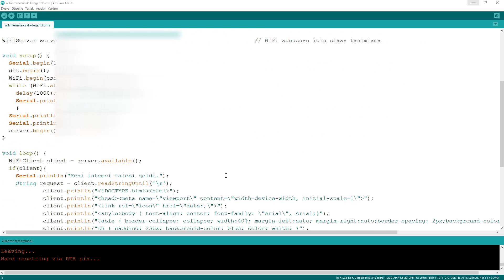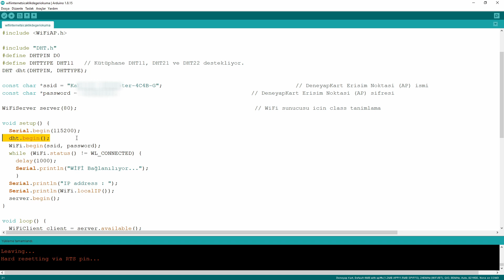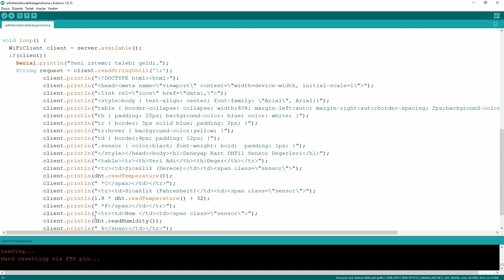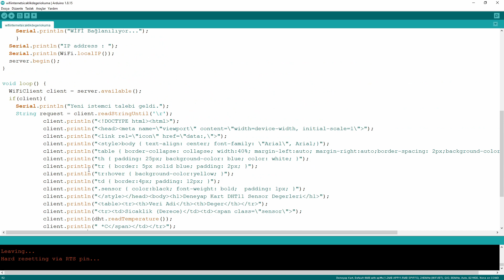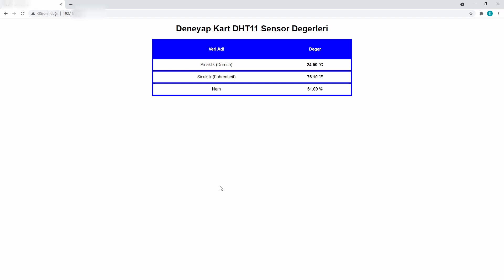Deneyap Kart-Bölüm72-WiFi Üzerinden internetten Sıcaklık Değerini Okuma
Deneyap kart kodlarına web sitemde android mobil uygulama kısmından ulaşabilirsiniz.